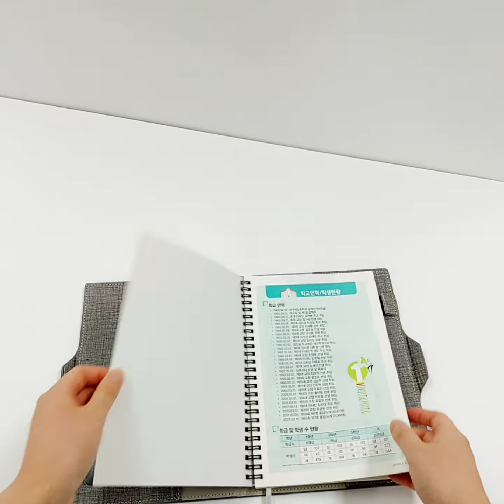019스페셜노트 동영상